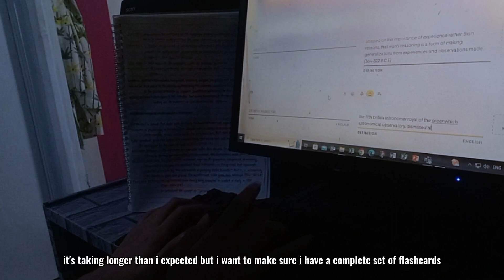Vlog of a Psych Student | Creating a Study Plan for the Prelim Exam